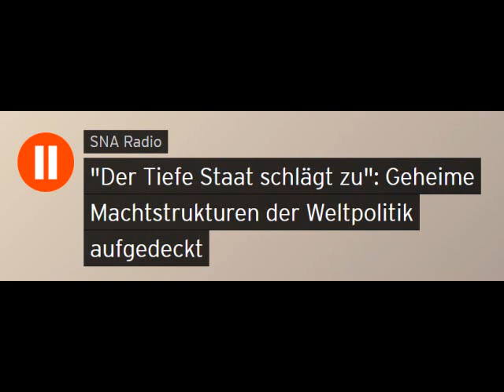Neues Buch: "Der Tiefe Staat schlägt zu": Geheime Machtstrukturen der Weltpolitik (Sputniknews)